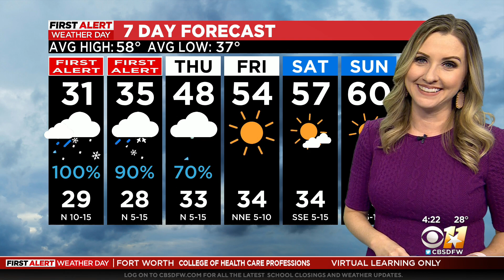Waves of freezing rain and sleet expected through Wednesday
A winter storm warning is in effect through Wednesday.